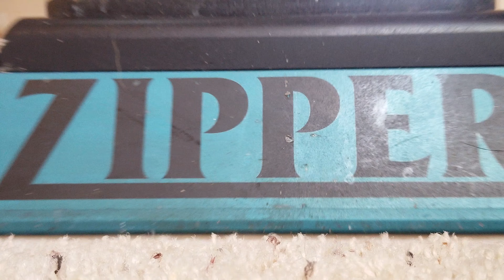Zipper residential carpet cleaning Madison WI